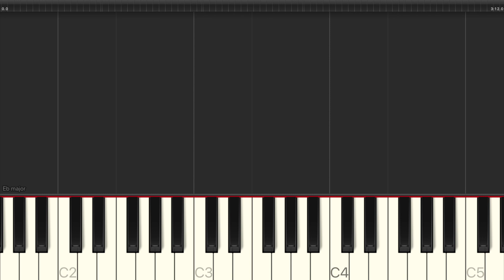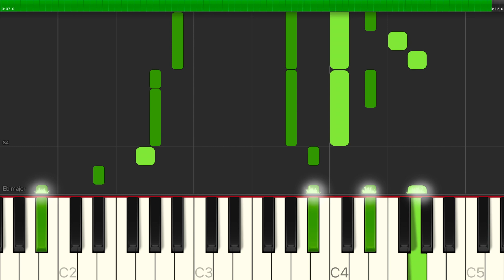[Play/Sing] Er Lyset For De Lærde Blot (All verses + lyrics) Piano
"Er Lyset For De Lærde Blot"
N.F.S. Grundtvig 1839/Erling Lindgren 1984

1. Er lyset for de lærde blot
til ret og galt at stave?
Nej, himlen under flere godt,
og lys er himlens gave,
og solen står med bonden op,
slet ikke med de lærde,
oplyser bedst fra tå til top,
hvem der er mest på færde.

2. Er lyset i planeter kun,
som ej kan se og mæle?
Er ikke ordet i vor mund
et lys for alle sjæle!
Det giver os for ånder syn,
som solens skin for kroppe,
det slår i sjælen ned som lyn
fra skyerne hist oppe.

3. Er lys på visse vilkår blot
så halvvejs at ophøje?
Gør det ej alle vegne godt!
Er lys ej livets øje!
Skal for misbrugens skyld måske
på åndens himmelbue
vi heller mulm og mørke se
end solens blanke lue!

4. Nej, aldrig spørges det fra Nord,
vi lyset vil fordunkle!
Som nordlys i fribårne ord
det sås på himlen funkle,
og ses det skal ved nordens pol,
ej blot i kroppens rige:
midsommerens den bolde sol
vil ej for midnat vige!

5. Oplysning være skal vor lyst,
er det så kun om sivet,
men først og sidst med folkerøst
oplysningen om livet;
den springer ud af folkedåd
og vokser, som den vugges,
den stråle i vort folkeråd,
til aftenstjernen slukkes!